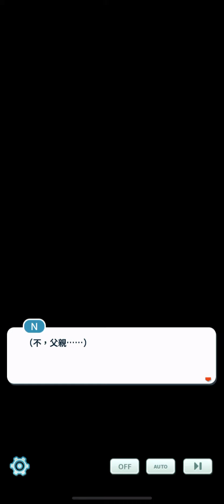野心的盡頭｜黑白父子尋求的答案｜寶可夢大師的日常